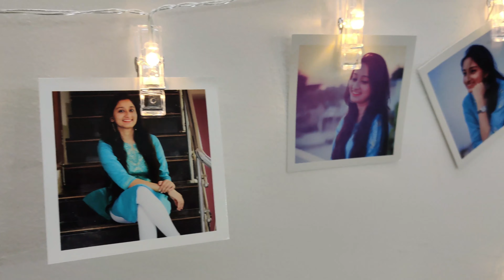Government Quarter Home Tour | Bank Quarter | Paridhi Jain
Hi guys! I finally completed my home decor and I am so proud of it! Here is the tour of my small but cute house that is allotted to me by Canara Bank. Yes, MY HOUSE. Mera Ghar. Still cannot believe it. I am trying to deal with the adulting game. Hope you guys like the video! A huge thanks to Flipkart and Amazon for delivering everything in this COVID-19 pandemic.

Products mentioned:

Home decor:
PESCA Photo Clip LED Lights
Blue Bedsheet
JDX Cushions
Cushion covers
Blue and cream curtains
White string curtains
Swingzy cotton swing
Ikea Not floor uplighter lamp
Living room rug
Shoe rack
Dream catcher